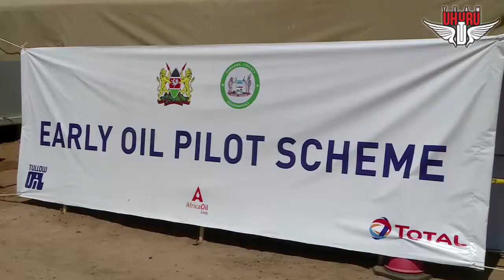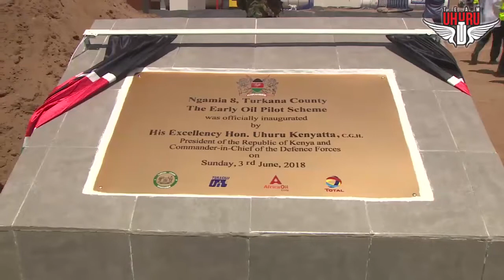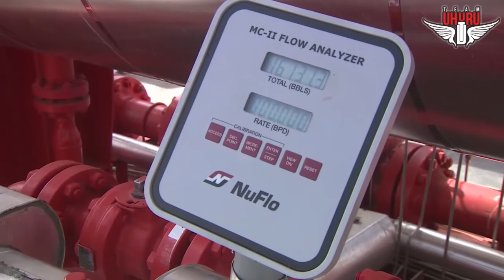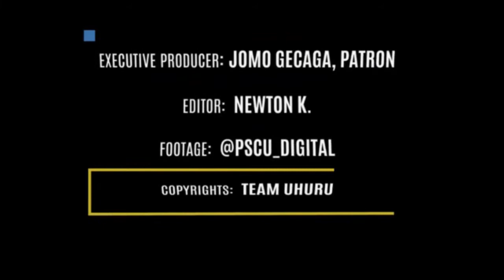FLAGGING OFF OF KENYA'S FIRST CRUDE OIL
The President flagged off the first trucks loaded with crude oil for export, from Ngamia 8 in the Turkana oil fields to Mombasa as part of the Early Oil Pilot Scheme.